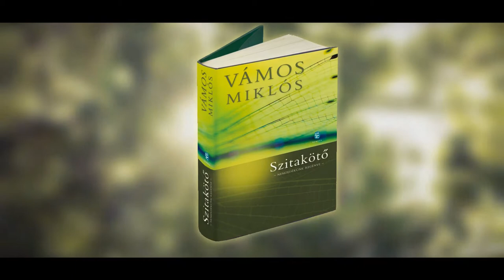Vámos Miklós - Szitakötő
A Szitakötő a barátság és a nemzedék regénye. Mire elég hat évtized? Mit értünk el, s miről maradtunk le? Mit tanultunk, s miből nem? Mit felejtettünk el, s mi vésődött belénk örökre?